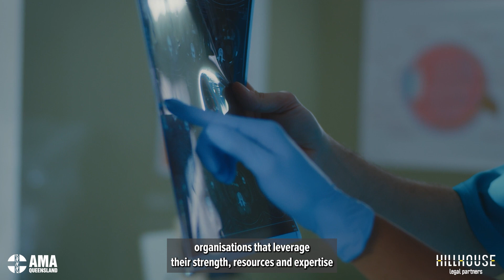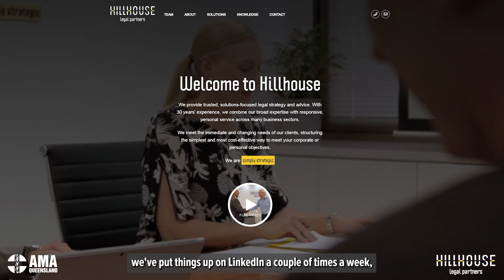AMA Queensland interview with corporate partner Hillhouse Legal Partners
Hillhouse is a Brisbane based, mid-sized law firm who have been providing solutions-oriented legal strategy and advice for over 30 years.

Their specialist health and medical team support a large client base of medical professionals across Queensland and offer extensive industry specific knowledge and expertise built over the past three decades. As a team, Hillhouse work with clients who range from individual doctors, physicians and specialists, medical groups of all sizes, and hospitals and ASX-listed corporate medical providers.

Hillhouse has a deep understanding of the medical career lifecycle and the specific opportunities and challenges that face medical professionals. They provide ongoing support to interns and registrars and, as they progress through their careers, doctors transitioning into private practice, from inception to start up through to selling a practice and all stages in-between.

Hillhouse can help with an array of legal matters by providing efficient, commercial and strategic legal advice to allow their medical clients to deliver their core health services.

The Hillhouse team also offers advice and support outside normal consulting hours, recognising that health professionals have long practice hours.

To celebrate their partnership with AMA Queensland, the Hillhouse team have developed a Knowledge Pack containing valuable resources detailing the key legal considerations and a checklist for establishing and operating a medical practice as well as more information about their capability in the health and medical sector.